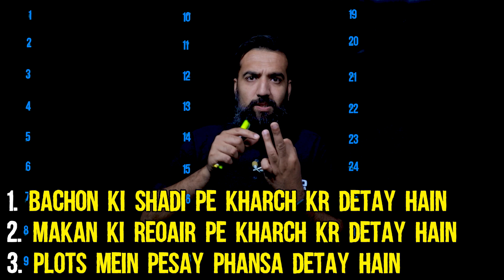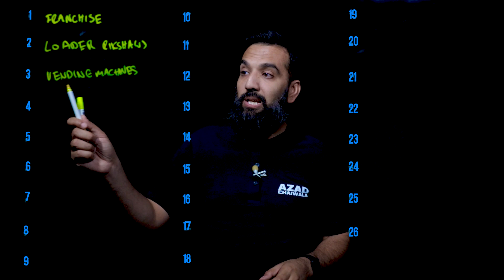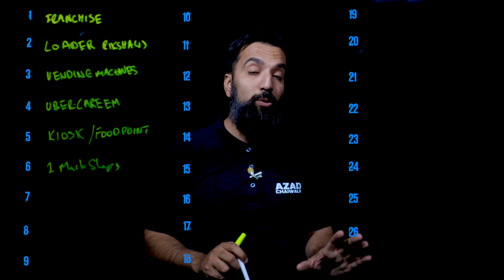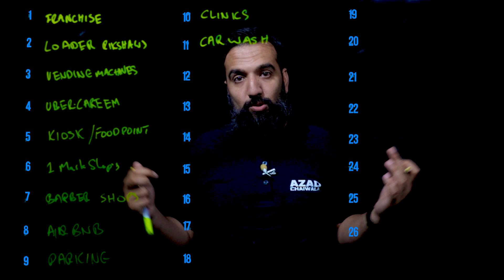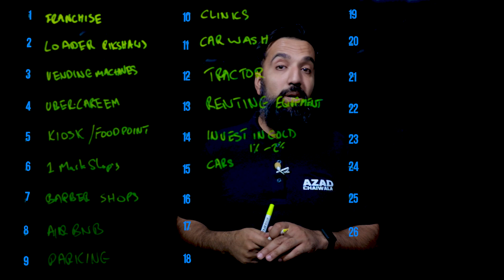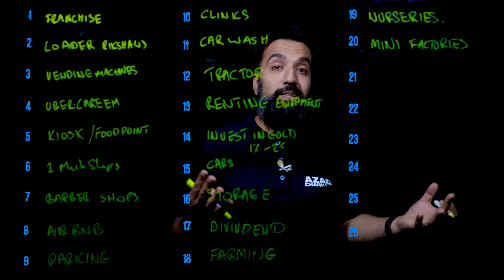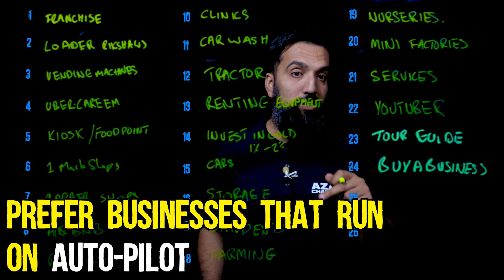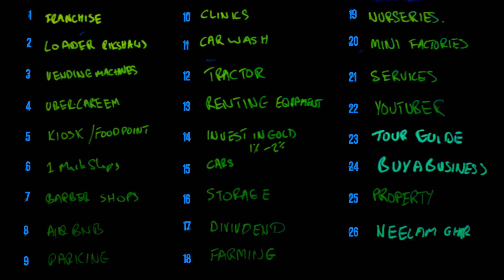25 Business Ideas You Can Start After Retirement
# PR Team: PR.Chaiwala.com
# I'm Hiring: Jobs.Chaiwala.com
# Get Interviewed: Guest.Chaiwala.com

★ My Domains for Sale:
# Portfolio: Salaam.com